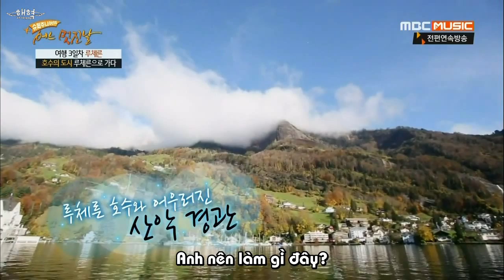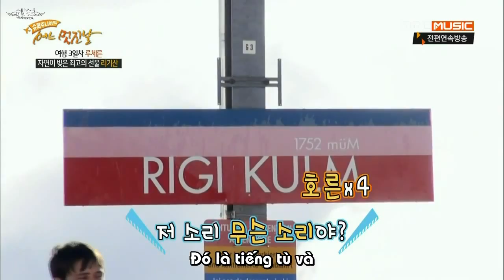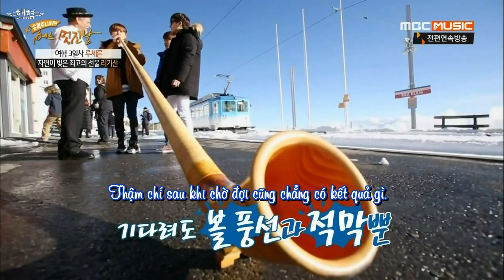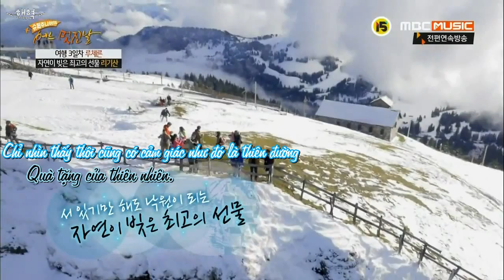[HaeHyukVN][Vietsub] One Fine Day with SJ Ep 3 Part 2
SẢN PHẨM CỦA HAEHYUK VN FANPAGE!!!

DON'T RE-EDIT! DON'T RE-UP!